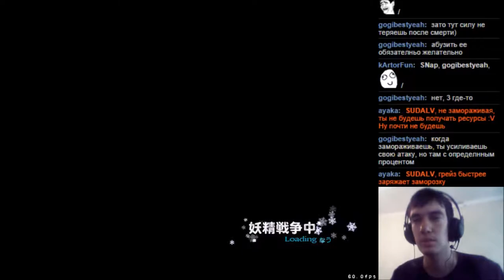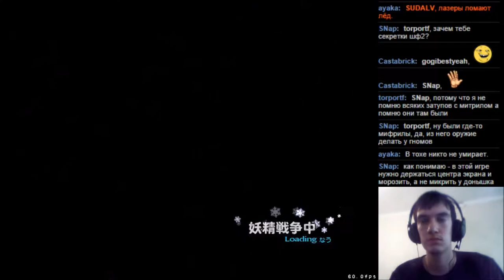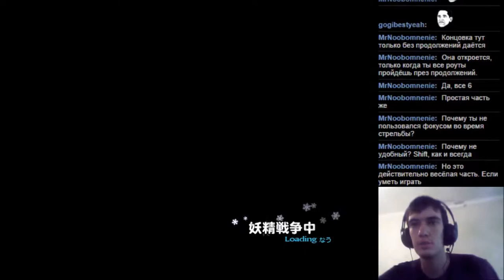#110 Touhou 12 8 - Great Fairy War